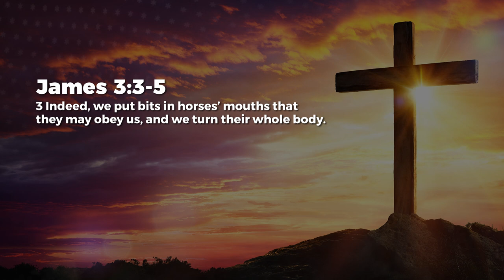Tongue - Nancy Ramya | Daily Devotion, May 15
Today's Daily Devotional: Tongue